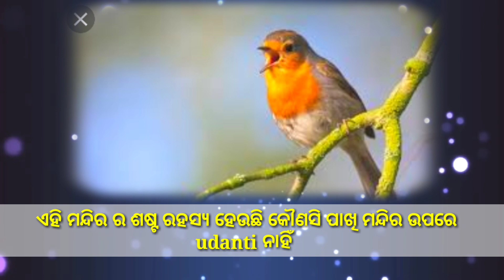Mystery of jaganath temple || ଜଗନ୍ନାଥ ମନ୍ଦିର ର 7ଟି ଆଶ୍ଚଯ୍ୟଜନକ ରହସ୍ୟ || sp creation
Hello guys welcome to sp creation.
        Today I am back with a new video called mystery of jaganath temple.